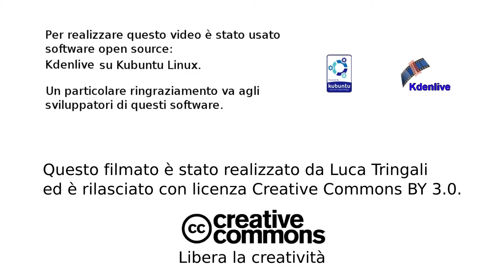Walking on water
Camminare sulla superficie dell'acqua, con Kdenlive.